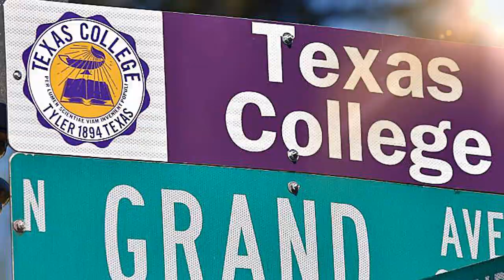Happy 129th Birthday, Texas College!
Celebrating 129 years of giving the people light to find their way.